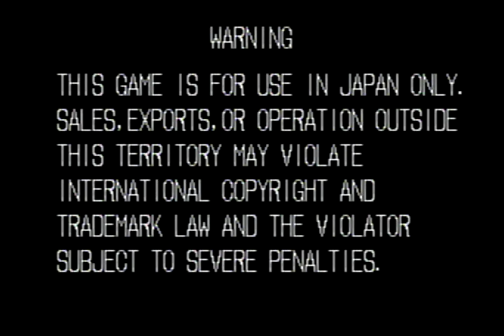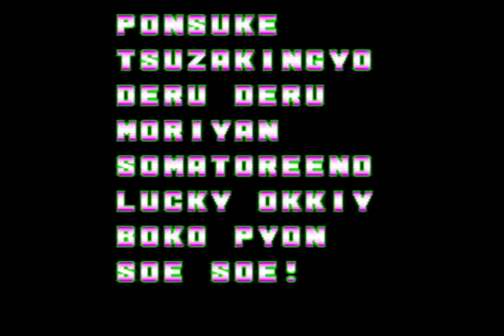【PS2】餓狼伝説 アンディクリア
餓狼伝説のアンディ・ボガードでクリアしました。

使用ソフト：NEO-GEOオンラインコレクション　餓狼伝説バトルアーカイブズ1

映像信号変換：RCA to HDMI変換コンバーター MVOWIZON AV to HDMI 変換器